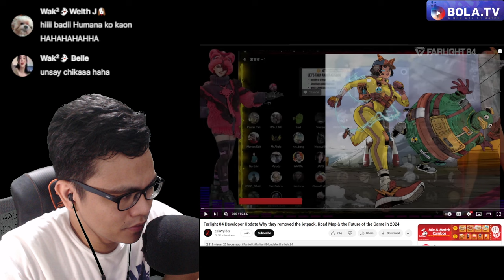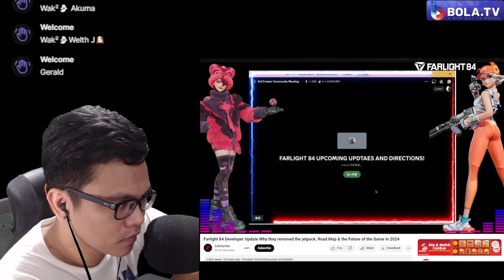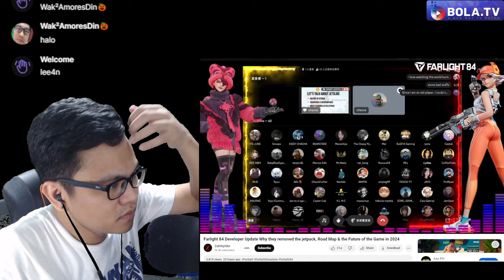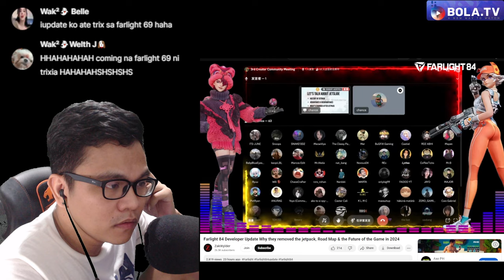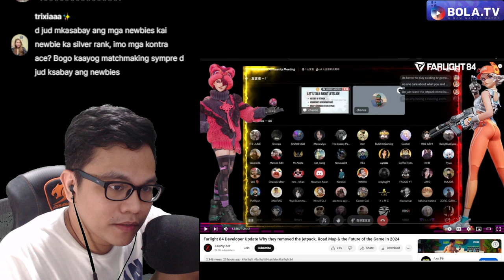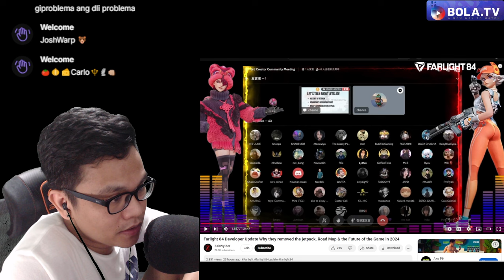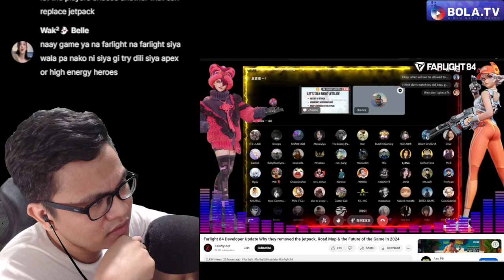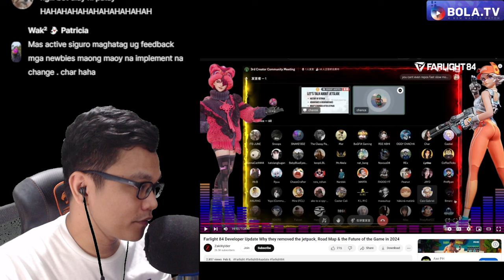JETPACK is not COMING BACK to Farlight84 | Jazon Reacts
Farlight84 jetpack
Farlight 2.0
Farlight84 update
Battle Royale

It's Confirmed! This podcast was done by farlight84 with the content creators. What do you think?